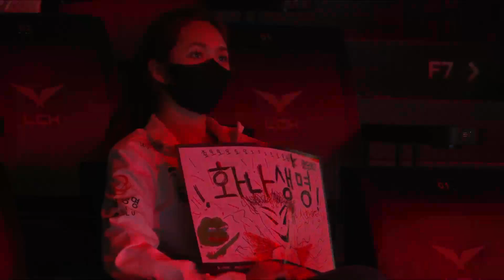韓華拿正常陣容結果輸得更快 T1巨大優勢23分鐘完虐HLE丨LCK夏季賽 第1週 T1 vs HLE Game2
MR NLF是英雄聯盟賽事剪輯頻道
會定期更新各賽區的比賽精華和不定時更新制作選手的實況精華